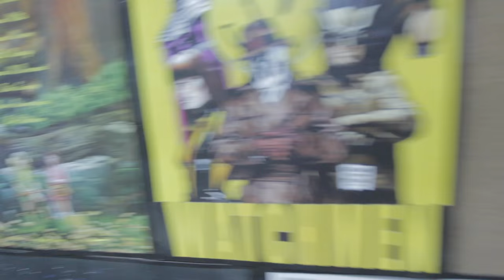Mejores películas del 2015: Menciones Honoríficas. Parte 1 - Cante Cuadro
La selección oficial de Jesús Felipe Jarrín y Jose Martín Moya.